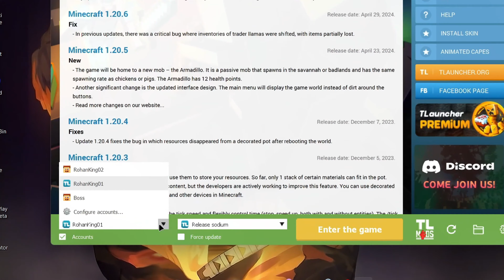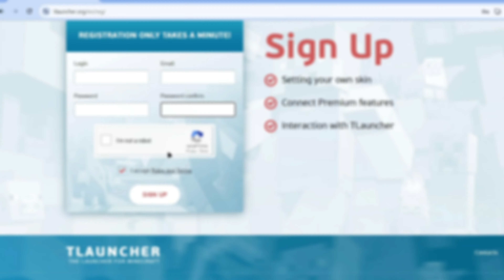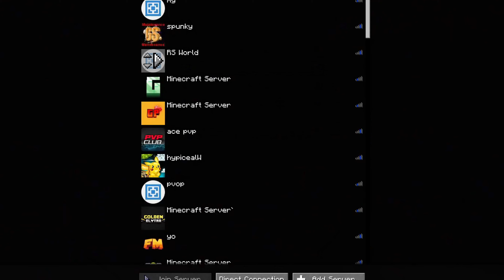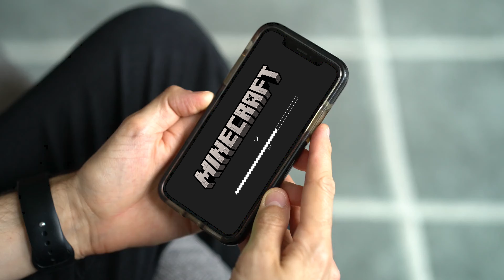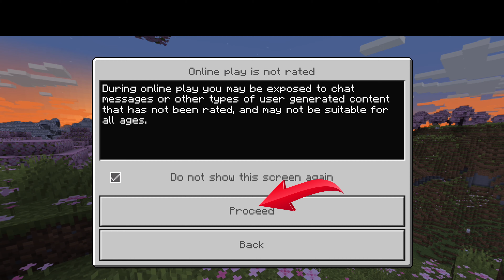how to play in servers/multiplayer (java/pc and pe/Mobile ) all about sever how to reregister 💖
Support :- rohanking01@fam .{upi}

About this video ---( Guys maine is video mai bhoot sara keyframe ka use kiya hia aapne editing ko improf kar ne ke liye )

Minecraft id :-  RohanKing01

This is my Minecraft and live stream channel 👋

Thankyou,

-_- Server 💖(java/pe) Guy,s jis bi ip ke niche port hai vo mobile mai chal jaye ga

1] bedwars

   ip :- play.pika-network.net
   port :- 1973

  ip :- play.mognetwork.in

  ip :- top.hylexmc.net

2] pvp

 port :- 19132

ip :- play.biltusmp.fun
port :- 25582

port :- 19132

3] all in one